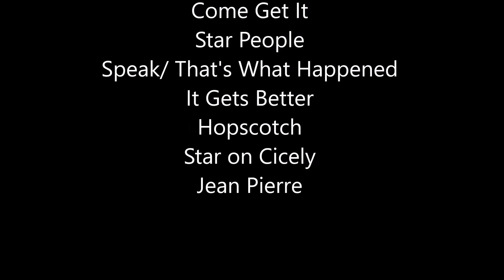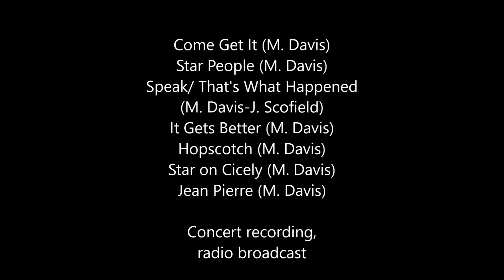Miles Davis- May 29, 1983 Yomuri Land Open Theatre, Tokyo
Yomuri Land Open Theatre, Tokyo, Japan

Miles Davis: Miles Davis (tpt, synth); Bill Evans (ss, ts, fl, el-p); John Scofield (g); Mike Stern (g); Tom Barney (el-b); Al Foster (d); Mino Cinelu (perc)

band warming up 0:00
Come Get It (M. Davis) 1:03
Star People (M. Davis) 5:19
Speak [Street Scenes] (M. Davis) 17:37
It Gets Better (M. Davis) 26:17
Hopscotch (M. Miller) 32:26
Star on Cicely (M. Davis) 40:15
Jean Pierre (M. Davis) 50:29

Concert recording, radio broadcast